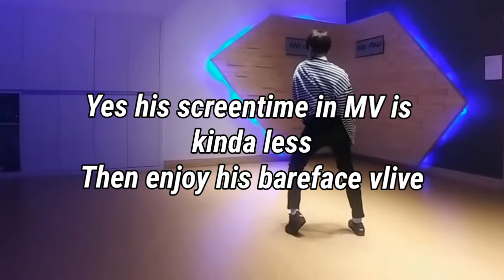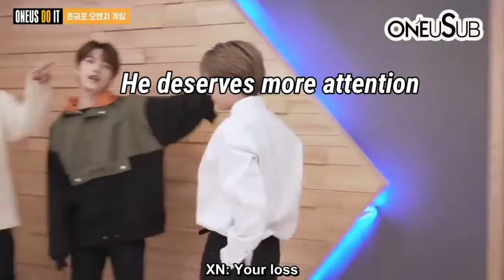Reason You Should Love Yeo Hwanwoong From Oneus